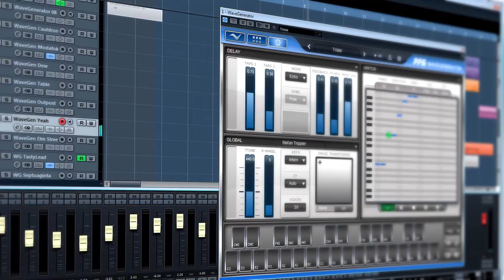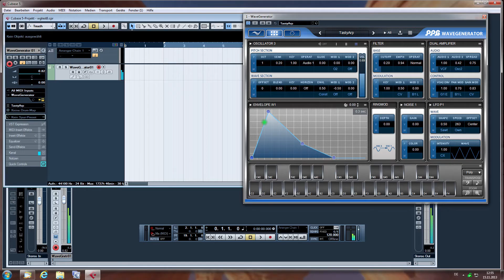Make things clearer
Wavegenerator plugin
For Windows and Mac

Drums from Spectrasonics Stylus RMX